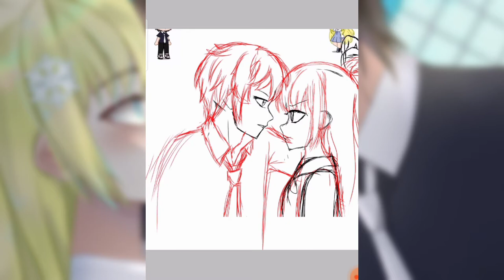✨☂️SPEED PAINT FANART #1 ☂️✨- IBIS PAINT X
sorry I'm noob😿